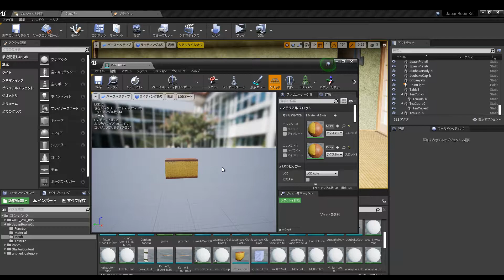[実験] UE4 ArchViz Japan 和室にテーブルや和菓子を設置していく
この2週間ほど、フォトグラメトリーや実物を撮影、マテリアル自作を経て、3DF ZephyrとBlenderで作り込んできたお菓子類をUnreal Engine 4に取り込んで行きます。置くだけでかなり雰囲気が変わりますね。